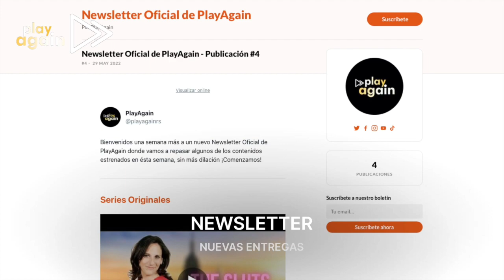PlayAgain 7ª Temporada | Avance Oficial | Entrevistas, LQSA, Redes Sociales